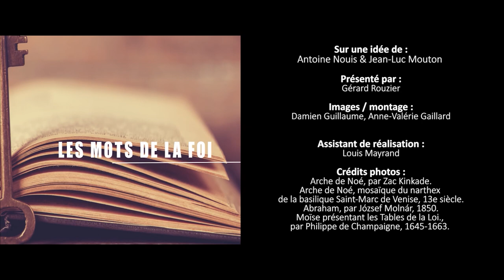Alliance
L’ alliance est centrale dans le Premier Testament, elle induit une collaboration entre Dieu et l’humain et évoque l’idée d’un Dieu qui s’engage avec l’humanité, sans se confondre avec les événements. Le prophète Jérémie parle d’une nouvelle alliance comme d’une relation plus directe avec Dieu. Les chrétiens la pensent accomplie en Jésus-Christ.